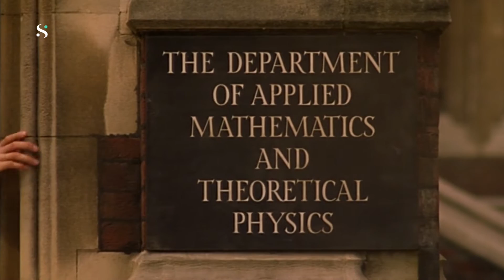No Matter What Don't Give Up | Stephen Hawking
At the age of 21 Stephen Hawking was given two years to live. This is his story.

(Please Follow and Support Independent Musicians)

👉 My Editing Gear:
Microphone (amazon)
Monitor (amazon)
Computer (amazon)
Headphones (amazon)
Wireless Mouse (amazon)

Video Notes:
Stephen Hawking was an English theoretical physicist, cosmologist, and author who was director of research at the Centre for Theoretical Cosmology at the University of Cambridge. He was the Lucasian Professor of Mathematics at the University of Cambridge between 1979 and 2009. The following is a visual tribute to one of the world's finest astronomers and individuals.